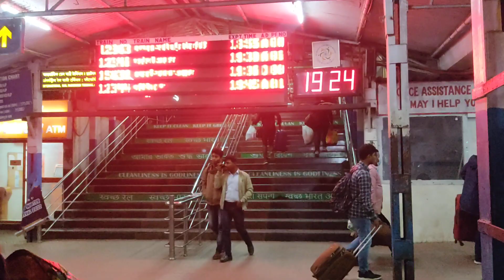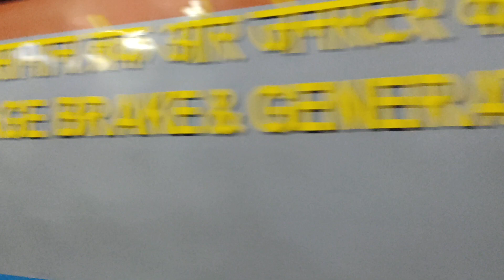Darjeeling mail (12344)Journey in Sleeper Coach | Bengal Most Demandable Train for North Bengal.